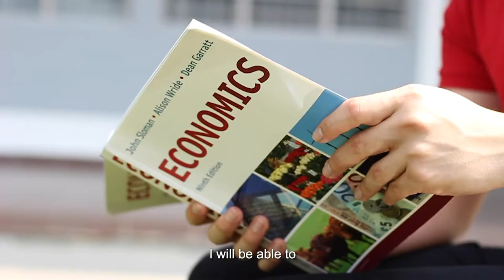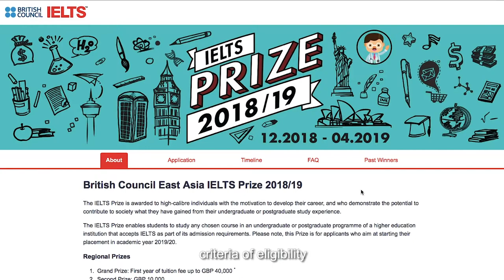Malaysia IELTS Prize 2018/19 Second Prize Winner - Nicholas Tan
Congratulations to Nicholas Tan for winning the Second Prize of the British Council IELTS Prize in Malaysia! He is heading to the United Kingdom to pursue his undergraduate study in Mathematics and Economics at the London School of Economics and Political Science. Hear from him directly about how winning the IELTS Prize helped him in pursuing his dream.

About the British Council IELTS Prize in East Asia
The British Council IELTS Prize in East Asia is awarded to high-calibre individuals with the motivation to develop their career, to pursue an undergraduate or postgraduate degree in any chosen discipline around the world. While the IELTS Prize is not set for students in any particular discipline, the British Council is eager to support test takers who demonstrate the potential to contribute to society with what they have gained from their undergraduate or postgraduate study experience.